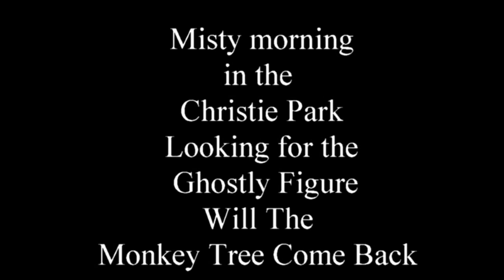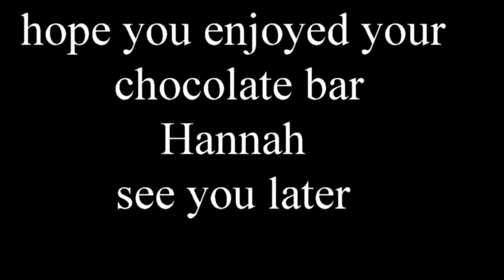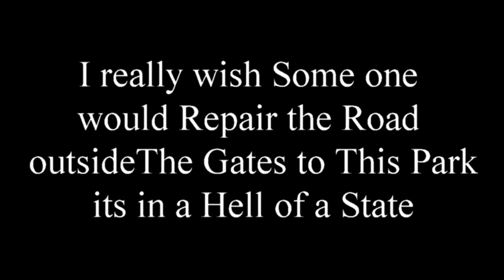misty christie park fin2